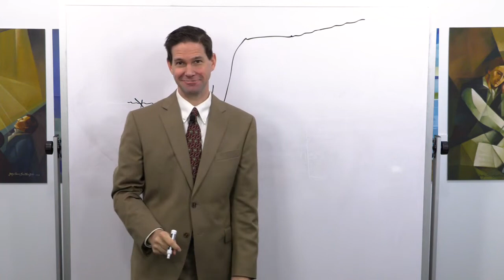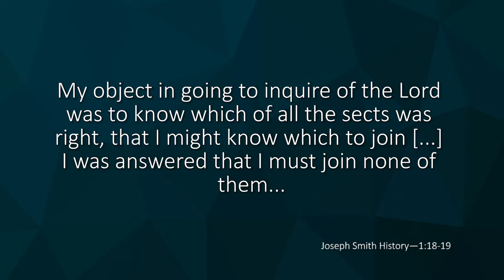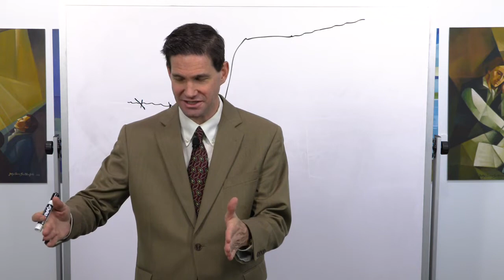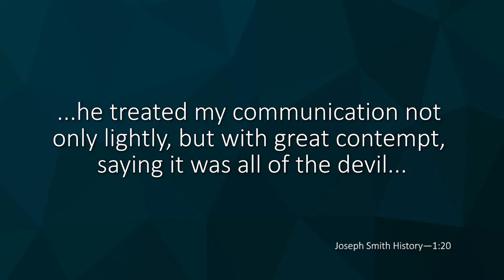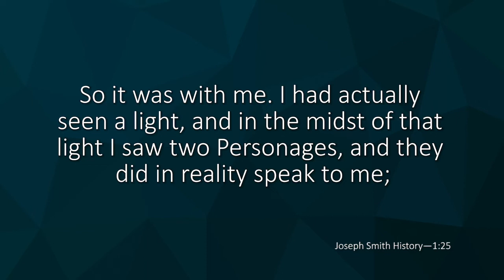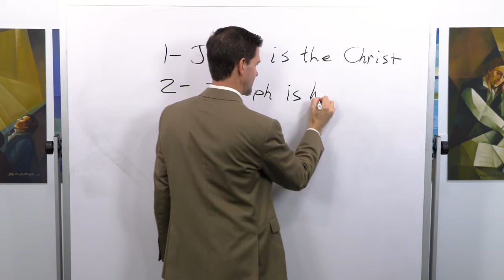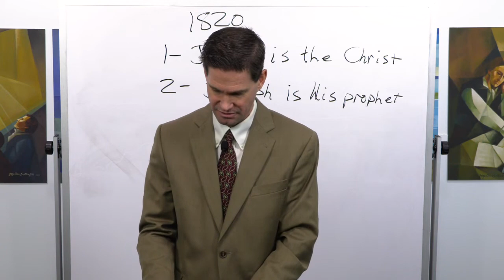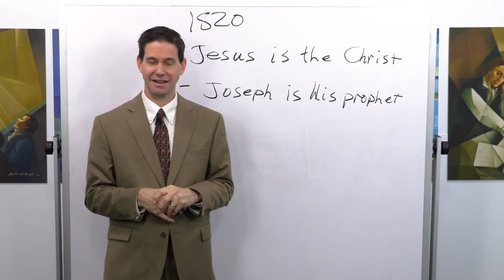Life for Joseph after the First Vision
Tyler Griffin discusses what Life was like for Joseph Smith after the First Vision